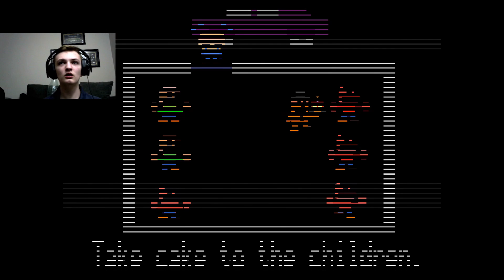FNaF 2 is The Hardest Fnaf By Far!